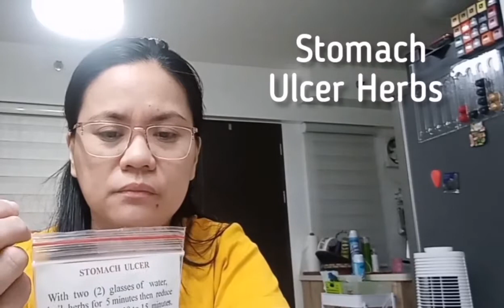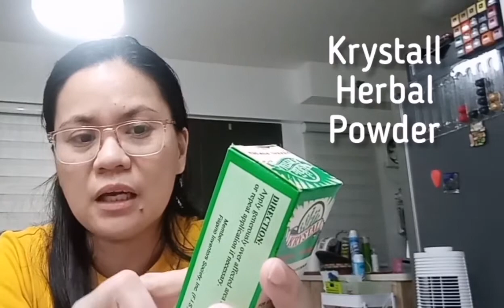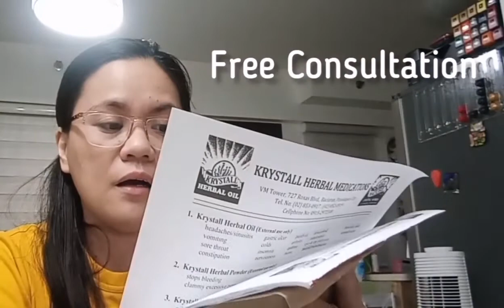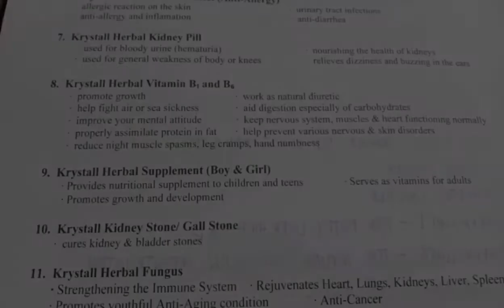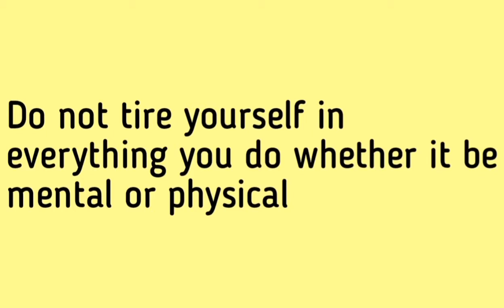🌿☘️Our family Herbal Medications.Krystall Herbal Products. Fight the Virus💪👊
Don't forget to click on the bell icon to get new video updates.

Happy New year. May we all have continuous good health and prosperity.

Please check FGO Foundation Inc.
LOCATED AT:
VM Tower, 727 Roxas Blvd Baclaran Paranaque City
Contact nos. 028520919 or 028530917
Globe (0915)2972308